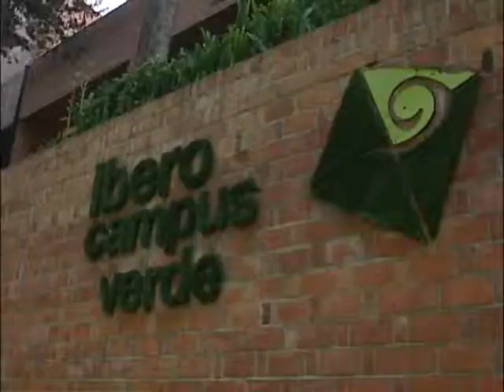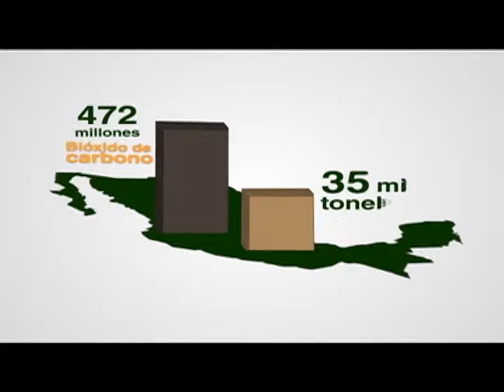Konexión W: Ecología Bloque 1